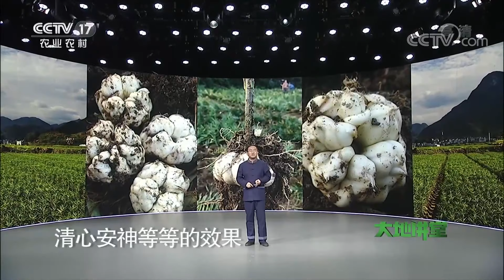《大地讲堂》 20200920 科技扶贫——精准扶贫|CCTV农业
本期节目主要内容：提到湘西可能大家首先联想到的就是凤凰古城，又或者是沈从文的边城，乌龙山就在湘西龙山县的境内。涂洪涛来自中国农业科学院郑州果树研究所，一直从事果树病虫害的防治研究，2018年根据组织安排来到龙山县挂职锻炼，任副县长从事扶贫工作。本期节目邀请到涂洪涛讲述他在湘西龙山县的故事。（《大地讲堂》 20200920 科技扶贫——精准扶贫）
《大地讲堂》以“助力乡村振兴，从读懂中国三农开始”为宗旨，打造中国最高端、最权威、最具价值的三农问题讲堂。